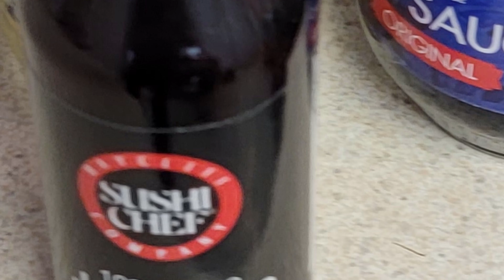BEEF AND BROCCOLI